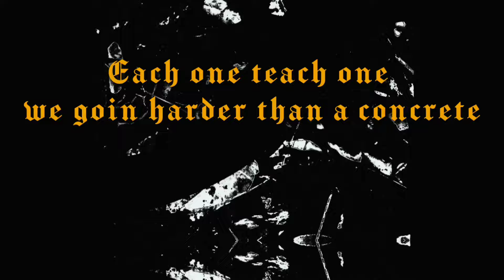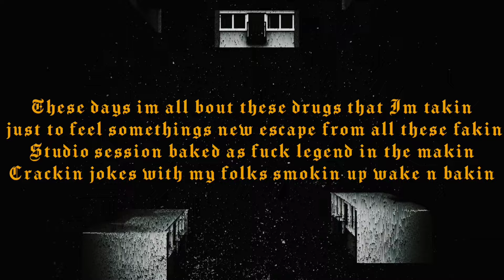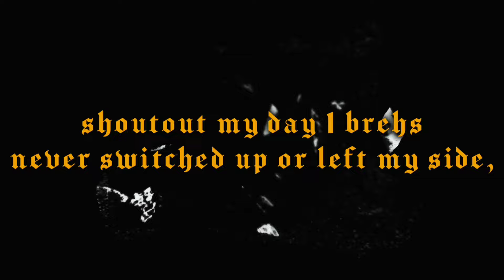Slatty x Chrysanth Majid - All Designer ||Prod. by JayRBeatz {Official L/V}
Slatty x Chrysanth Majid - All Designer {Official L/V}
Prod. by JayRBeatz

Follow Artists on IG:-
Slatty

Distribution and re-uploading of this video on any other platforms is strictly prohibited.

Slime Wave Records.